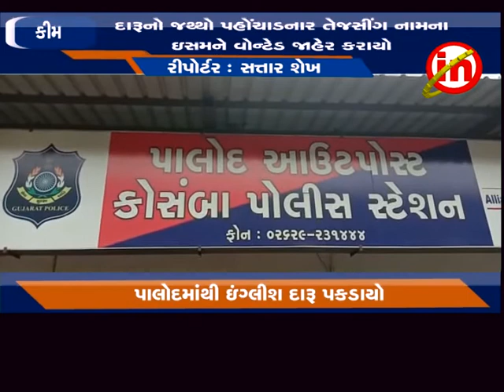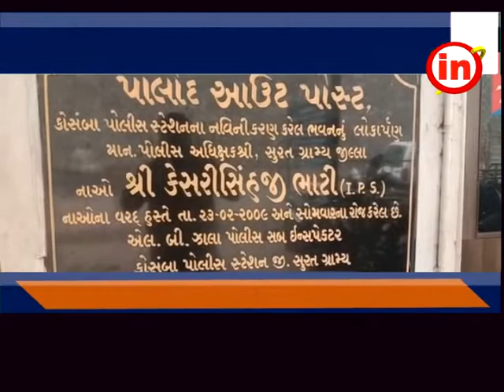કીમ - કોસંબા પોલીસે પાલોદ પાસેથી રૂ.૩૮ હજારના ઇંગ્લીશ દારૂ સાથે એકની કરી ધરપકડ